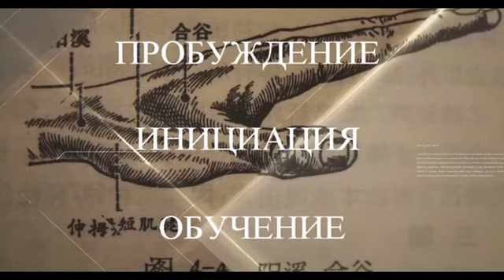Астральное Иглоукалывание. 11 июля 2023г. Лечение болей в спине и аллер. ринита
Альтернативный метод лечения заболеваний